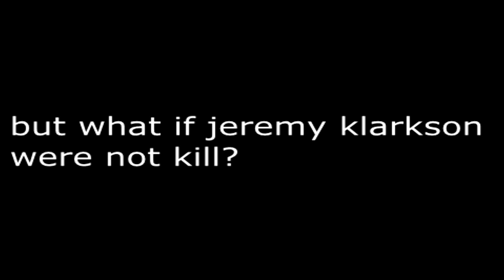spookd noob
wat a loser xD